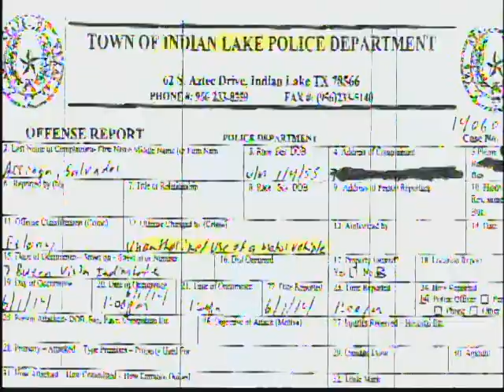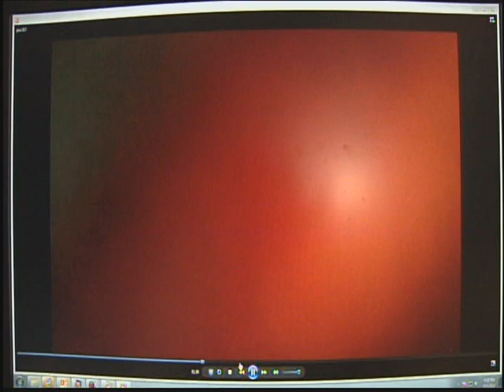4 Exclusive: Indicted police chief releases video to prove 'innocence'